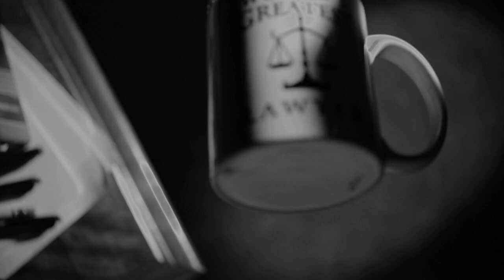The Adventures of Mabel